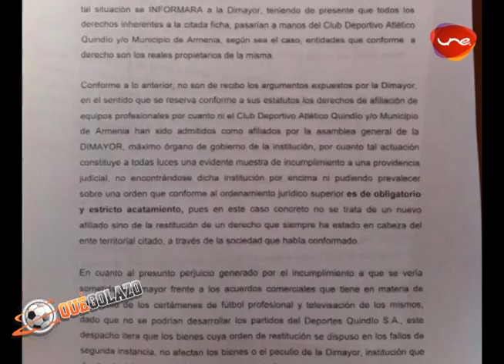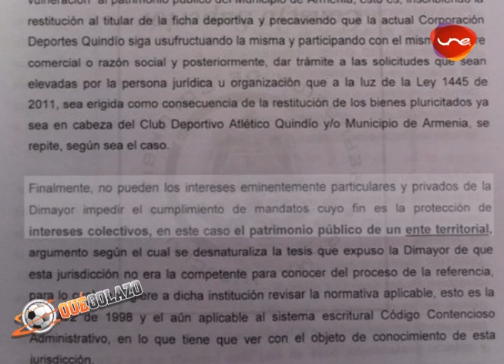Nueva derrota para la Dimayor en caso Deportes Quindío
Gracias al más reciente pronunciamiento del Tribunal Administrativo del Quindío, el empresario Hernando Ángel y la Dimayor sufren nueva derrota.

Le fue negada a la División Mayor del Fútbol Colombiano la solicitud de nulidad del fallo que ordena la restitución del equipo al Municipio de Armenia.

El documento ordena la suspensión inmediata del uso, goce y tenencia del Deportes Quindío, así como de los derechos de participación ante Dimayor. El efecto se extiende al uso del Deportes Quindío como marca comercial.